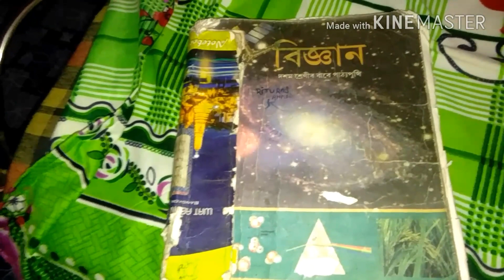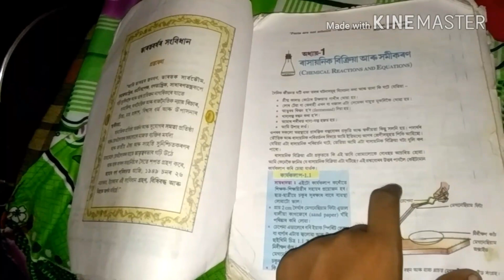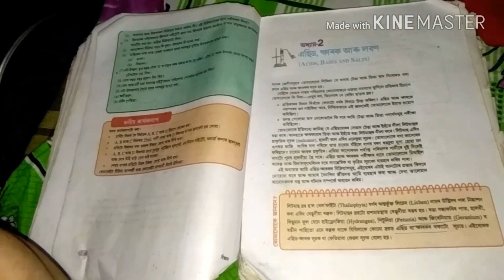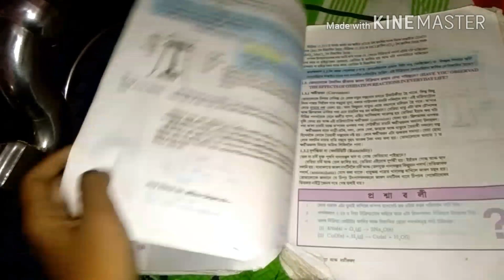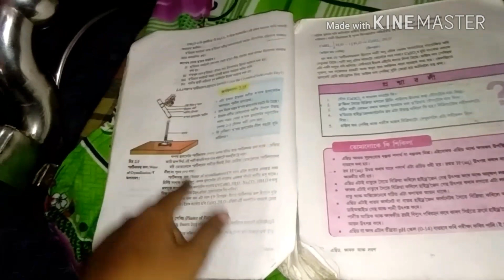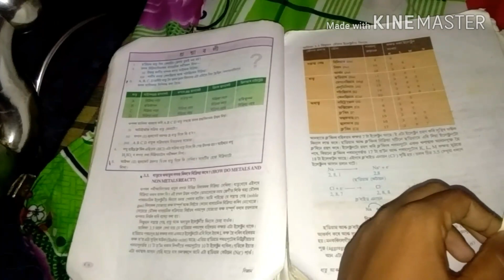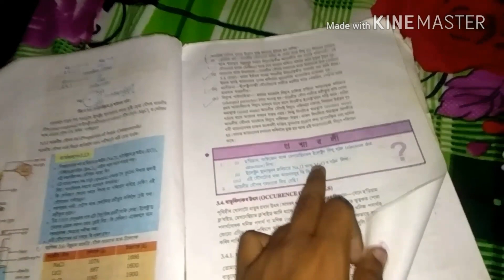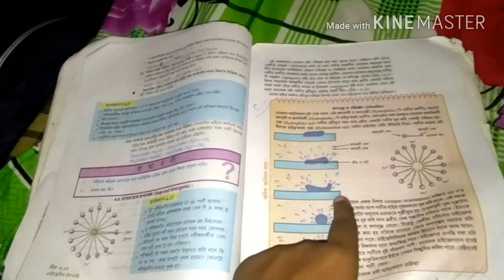how to read the science subject for HSLC 2019 / 2020 , hslc 2019 , 2020 important question answers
in this video and describe how to read the science subject in half, HSLC 2019. also discussed important questions and how to read the science in the hslc2019 HSLC 2019  point of view. common questions